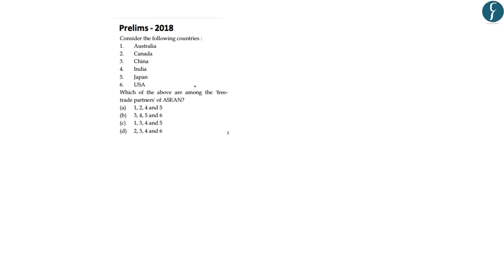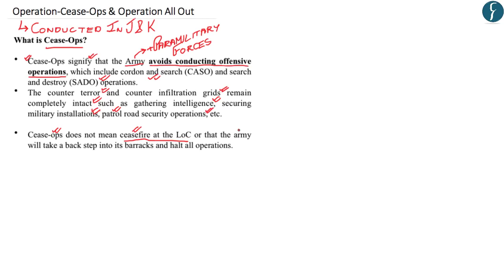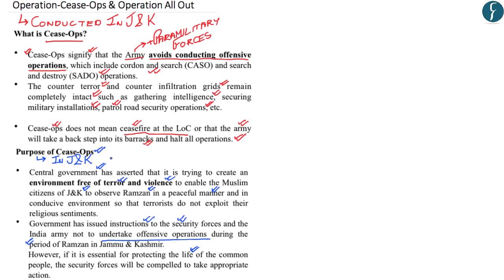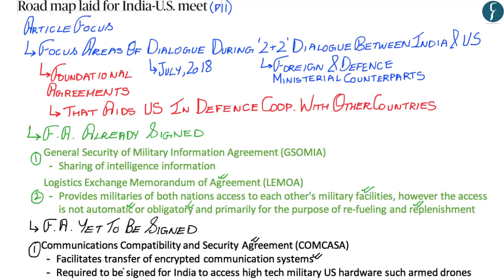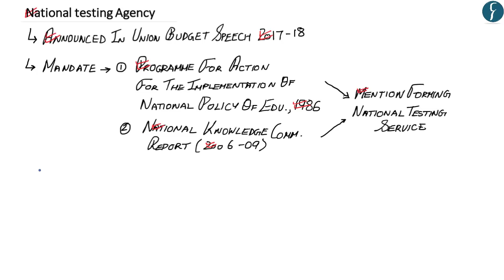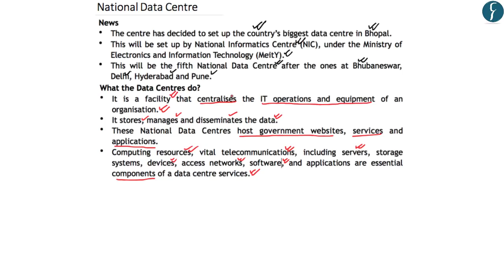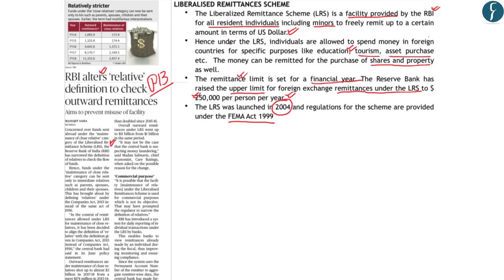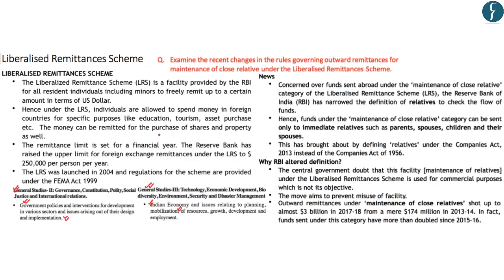Daily News Simplified 19-06-18 (The Hindu Newspaper - Current Affairs - Analysis for UPSC/IAS Exam)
Presented by: Mr. Ankur Sharma, Rau's IAS Study Circle

News Covered Today:

1. Prelims 2018 - FTA Partners of ASEAN
2. Operation Cease-OPs & Operation All Out
3. 2+2 Dialogue - India & U.S.
    - Foundational Defence Pacts
4. National Testing Agency
5. 5th National Data Centre
6. Liberalised Remittances Scheme